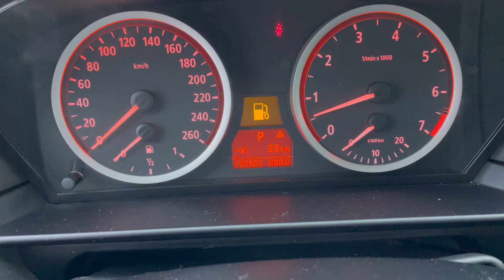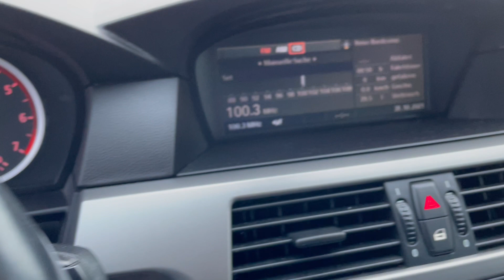BMW 530 i Swiss ТОП СЪСТОЯНИЕ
⚈ Цена: 10 900лв. или по 158лв./мес.
⚈ Тип двигател: бензинов
⚈ Мощност: 231 к.с.
⚈ Евростандарт: Евро 4
⚈ Скоростна кутия: автоматична
⚈Пробег: 178 000 км

Нов Внос Швейцария ! ! ! Собствен лизинг ! ! ! Гарантиран произход ! ! ! Автомобила е в ПЕРФЕКТНО техническо и визуално състояние! ! ! ПЕРФЕКТНА РАБОТА НА МОТОР и СКОРОСТИ ! ! ! Работещ климатроник , отлична ходова част , ПЕРФЕКТНА работа на всички системи и екстри по автомобила , автомобила е без никакви корекции и интервенции по интериор и екстериор в България , два ключа ! ! ! ТЕСТ ДРАЙВ ! ! ! Автокъща NEXT AUTO предалага за своите клиенти застр. ГO, Kаско с голям % отстъпка и съдействие за регистрация в КАТ! ! ! ! ! ! Възможност за подръжка в собствен сервиз на Автокъщата! ! ! Лизинг! ! !